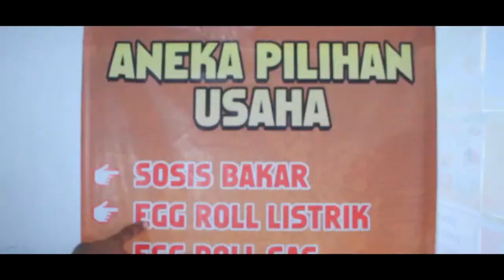Kabar Datang, Periksalah Dengan Teliti | Ustadz Muhammad Romelan, Lc , M Ag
Kabar Datang, Periksalah Dengan Teliti